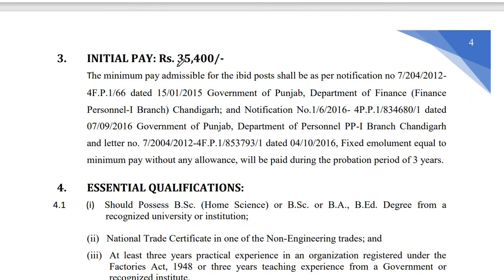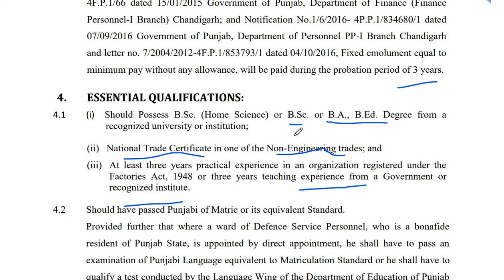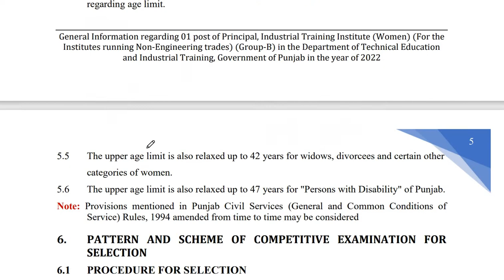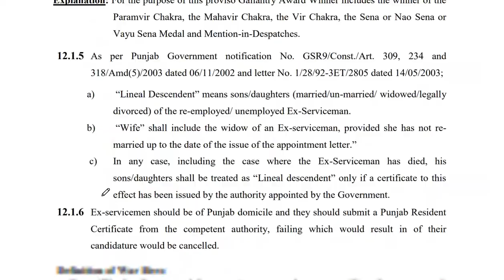PPSC 01 POST OF PRINICPAL ITI RECRUITMENT 2022 | PPSC PRINCIPAL RECRUITMENT 2022